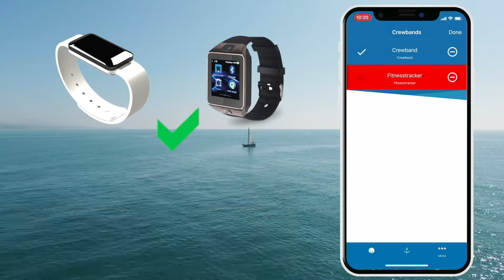Stay safe when sailing with this app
Learn how the crewbands system and app work.

Get your crewband / fitness tracker / smartwatch.
Click on the devices you want to connect.
That's it - enjoy your trip!

In case of an emergency, you will get alarmed instantly.
The most important information will be shown to you.